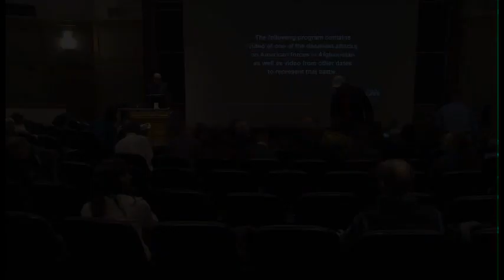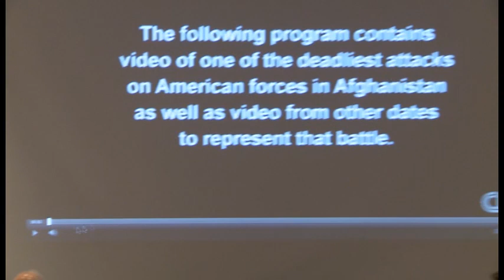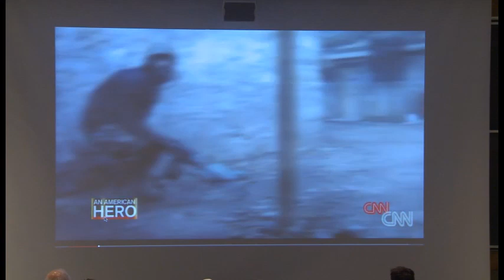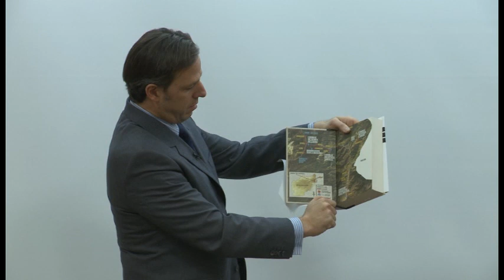An Untold Story of American Valor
Speaker: Jake Tapper '91

Dartmouth College, February 19th, 2013